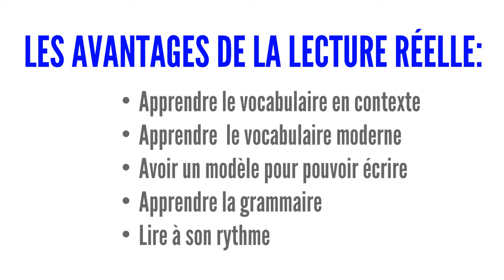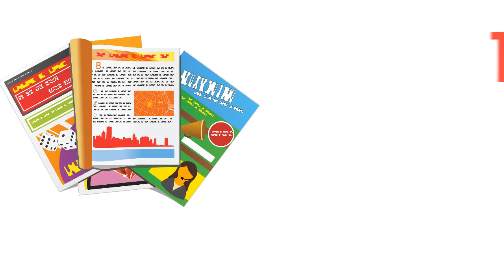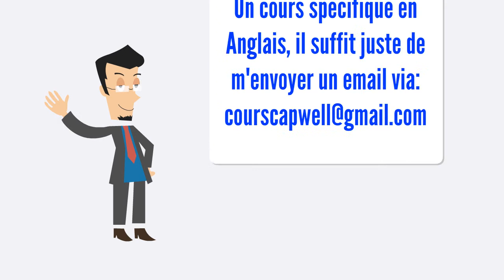Règle 7:apprendre l’Anglais Réel /Rule 7:learn Real English